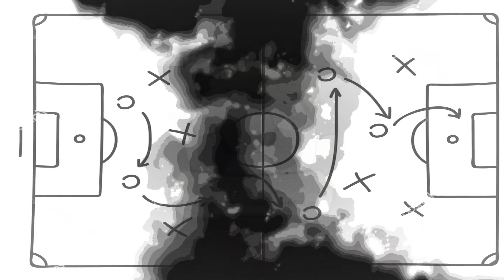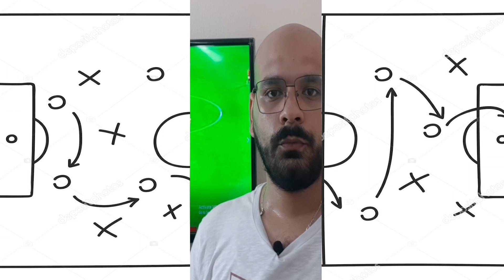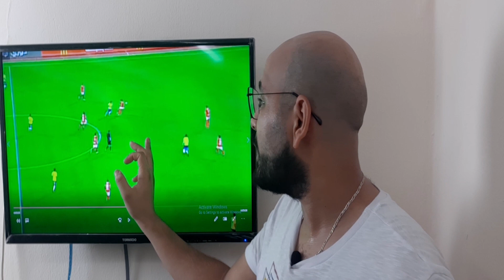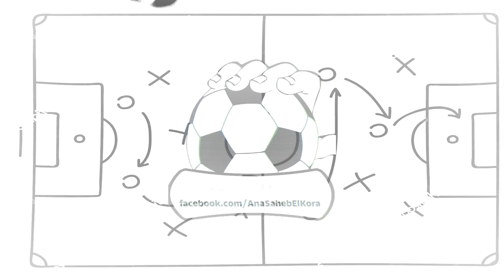الاهلى يستعرض قوته بثلاثية فى الاسماعيلى و يحتفل بالدورى بطريقة مؤمن زكريا الحاضر فى القلوب و العقول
برنامج لتحليل مباريات الاهلى والزمالك ومنتخب مصر فى جميع البطولات، وأهم مباريات الدوريات العالمية يقدمه محمد شوقى من إعداد محمد رشاد
يمكنكم متابعة برنامج انا صاحب الكورة على :